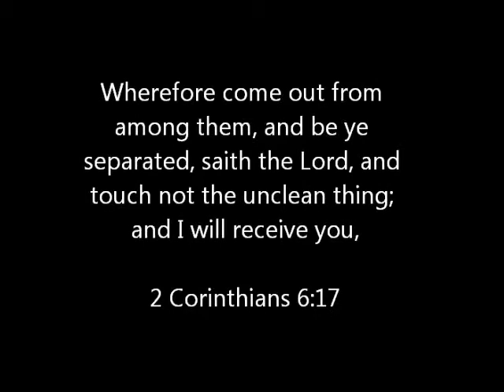My Heart Christ Home - Part 6 - The Rumpus Room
In this session Jesus and the man go into the rumpus room, or the playroom which represents our activities and associations.  The man does not want Jesus to go with him on his night out with his old companions and leaves Jesus at home alone and when he returns he has a meeting with Jesus that transforms this area of his heart.